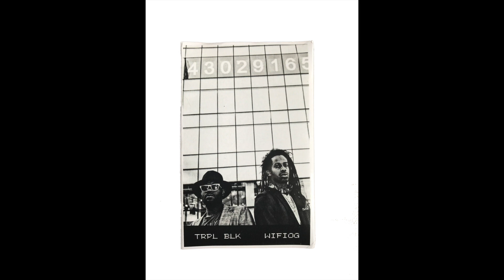Trpl Blk + WiFiOG - Back Blocks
Artist: Trpl Blk + WiFiOG
Song: Back Blocks
Album: National Debt
Producer: @WIFIOG
Director: Mobile Kitchen Sound